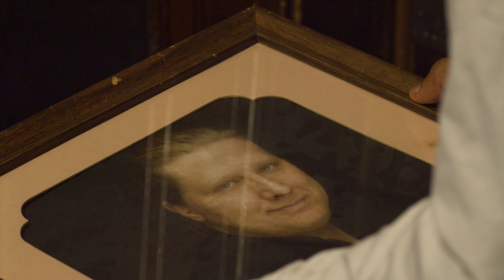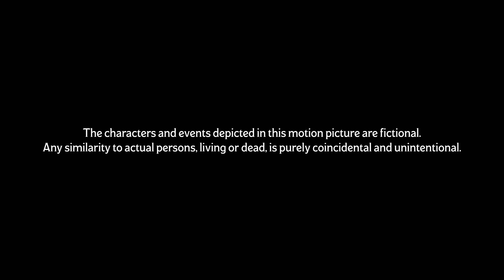THE DELI PEOPLE | Ep. 7 – "Clean"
Time to come clean.

CAST & CREW
Directed By: Cole Merrell & Jacob Morton
Written By: Cole Merrell & Jacob Morton
Producers: Gibson Grimm, Cole Merrell & Jacob Morton
Ruby: Wynn McClenahan
Chetin Stowell: Galen Fastie
Delilah Bell: Emily Ma
Pastorious Dent: Gibson Grimm
Duppy Carlisle: Jacob Morton
"The Vision": Cole Merrell
Whitney "Whit" Dickens, PI: Alex Draper
Brother Cooper: Cooper Kelley
Co-Starring: Joseph Findlay, Masha Makutonina, Anna Wood, Katie Van Der Merwe, Charlie Porto, Josiah Siegel, Jake Thompson, Sophie Grace Clark & Charlie Porto
Director of Photography: Gibson Grimm
Editor: Jacob Morton
Production Assistants: Joseph Findlay, Charlie Porto & Sophie Hochman
Created By: Cole Merrell & Jacob Morton

An L.T. Stenello Production.